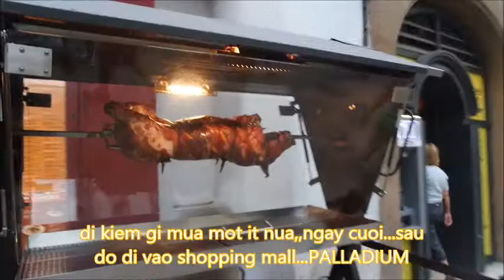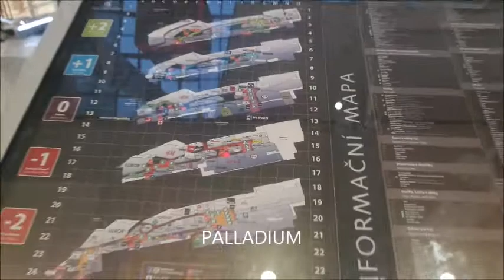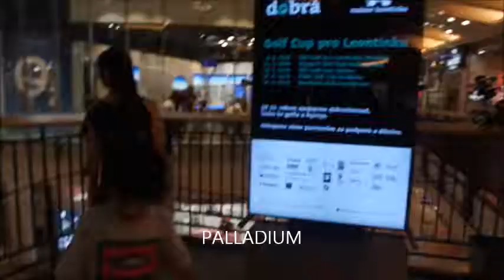DI DEN NUOC SEC PRAHA PHAN 15 HET NGAY CUOI DI NGOAI VA DEN PALLADIUM